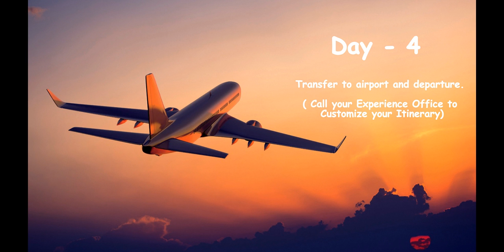Beijing Travel Guide | Best Things To Do | China City Tour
In this video, We have included the best places to visit in Beijing.
4Day Itinerary of Beijing (China).